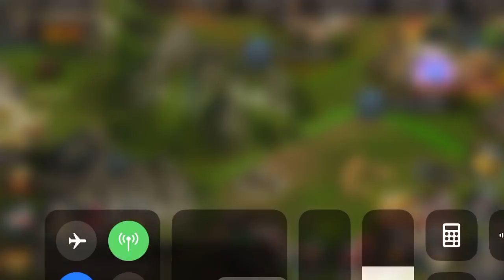HOWTO deal with Bullies - King of Avalon & Guns of Glory